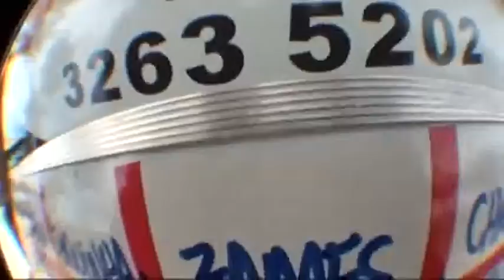Salto duplo Debora Garcia 17-03-2012 (Handycam)